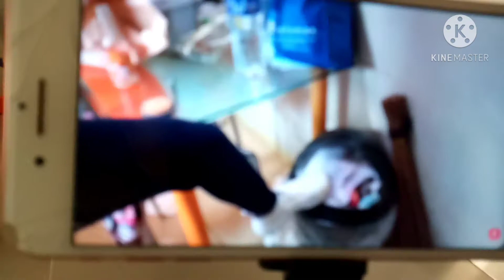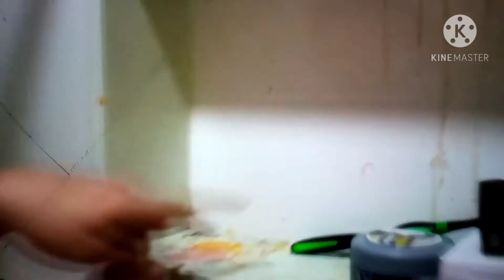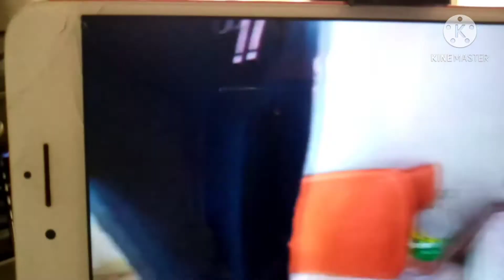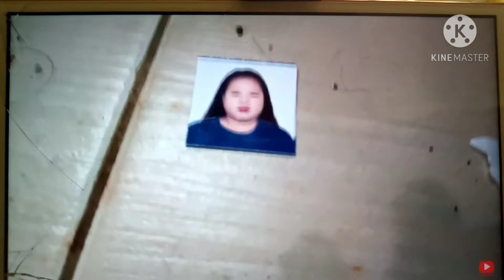Puro BASURA Ang Condo ni Tekla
Courtesy of Donekla in Tandem
Panoorin natin Ang kaganapan sa loob Ng Condo ni Tekla.Sana makabawi si tekla sa pagka lugmok